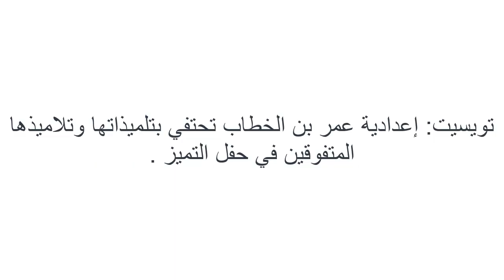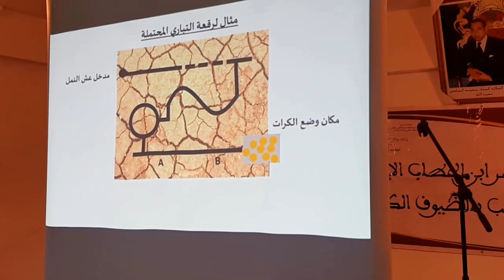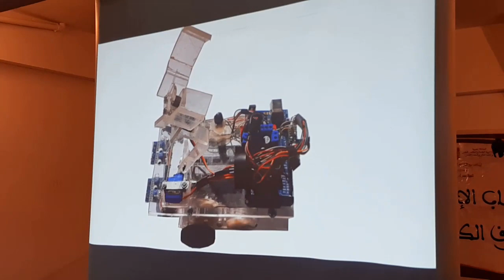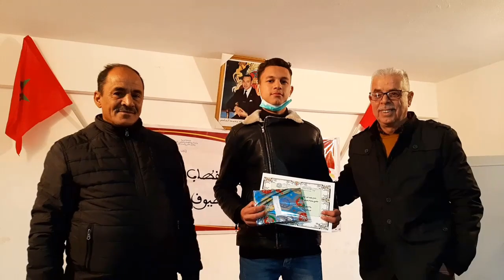تويسيت: إعدادية عمر بن الخطاب تحتفي بتلميذاتها وتلاميذها المتفوقين في حفل التميز